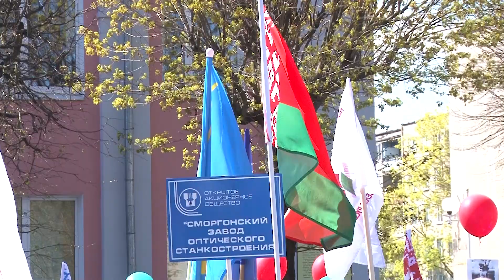Сморгонь празднует День Победы